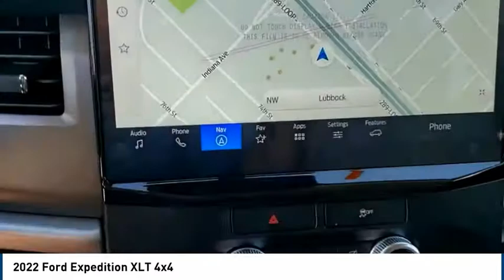2022 Ford Expedition Lubbock TX 0009699N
2022 Ford Expedition XLT 4x4

Pollard Ford
3301 South Loop 289

Recent Arrival! , 4WD.